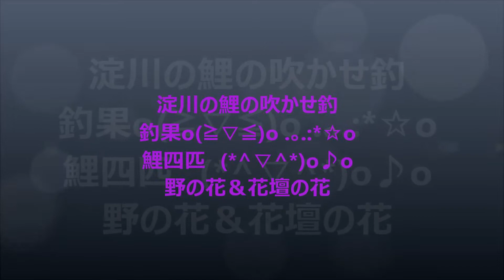淀川の草魚＆鯉釣り、吹かせ釣り、釣果鯉四匹♪せみの声：(^^♪せせらぎ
(*^ー^*)(^o^)☆-(^ε^*)(*^・^)今日は：暑い日が続きます、今日の動画にはせみの声。クマゼミ・ヒグラシ・ツクツクホウシ・ミンミンセミ♪›(o＾□＾o)☆(oﾟ_○ﾟo)せせらぎの音を入れてみました。鯉は４匹です。(･∀･○)♪(●'∇')ﾊﾛｰ♪